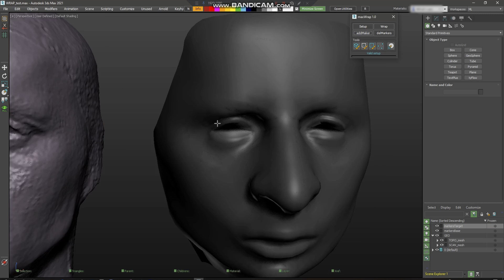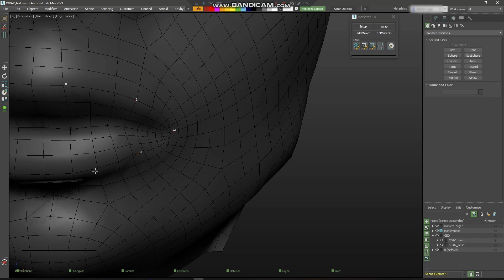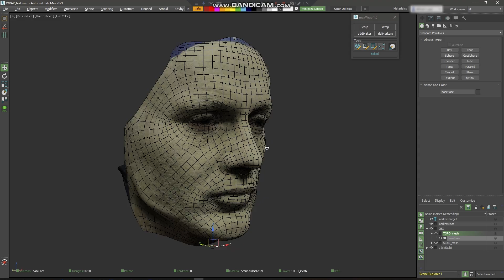maxWrap 1.0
maxWrap it's a 3dsmax tool for topology / texture transfer.
Use cc on.